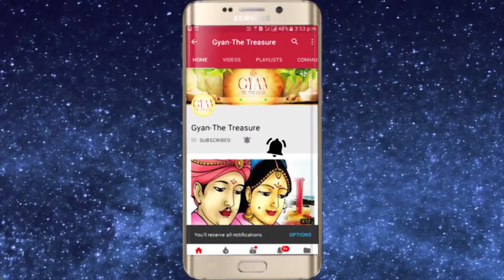15 सरल घरेलु उपचार से बालतोड़ का उपचार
For Spiritual genuine authentic products visit my For Spiritual genuine authentic products Visit my 15 सरल घरेलु उपचार से बालतोड़ का उपचार